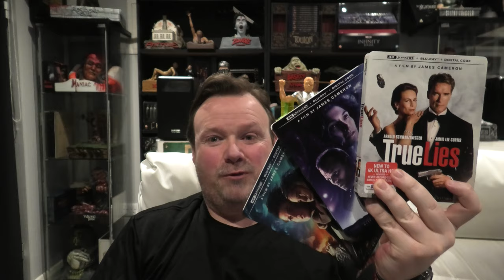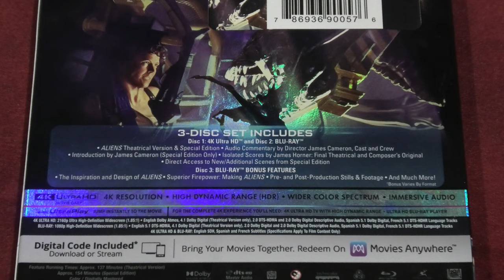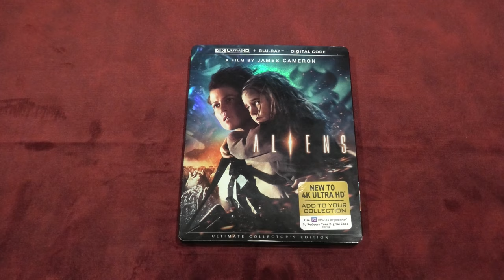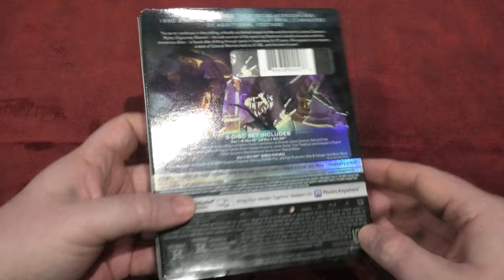Aliens 4k Ultra HD Bluray Unboxing & 4k Review.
For this video I am going to be unboxing and reviewing the 4K Ultra HD Blu-ray release of Aliens. I will also be showing 4K comparisons against the previous Blu-ray.

Sony X800M2 4k Ultra HD Blu-Ray Player.

Sony 65A95L 4k OLED TV.